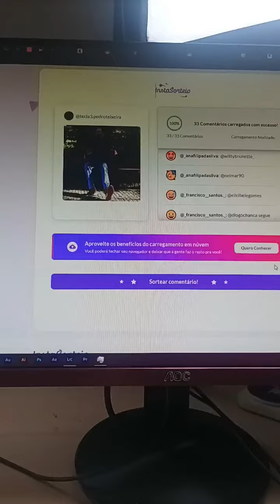O resumo da live o dia 3 dezembro dia internacional da pessoa com deficiência Insta giveaway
Fica aqui o resumo da live o dia 3 dezembro dia internacional da pessoa com deficiência aonde eu ofereci um kit gaming.
Obrigado a @minitekportugal que se deu este kit maravilhoso.

ajuda o projeto, usa o link quando fores comprar na Amazon